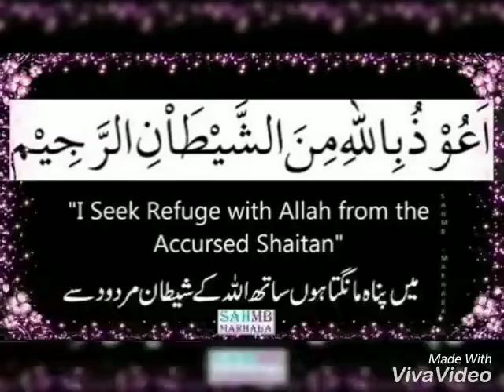DOZAKH MEIN AKSAR AURTEIN HOGEE II DOZAKH KYA HAI II DOZAKH KA AZAB II VIDEO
hadees e nabvi official

Dozakh mein aksar aurtein hogee. Rasool Allah ( s.a.w. ) ne kaha ke aurtein aksar Apne shohar ki nafarmani Karti hai... Is liye Rasool Allah ( s.a.w. ) ne dozakh mein aurtein  hogee.. hadees e nabwi